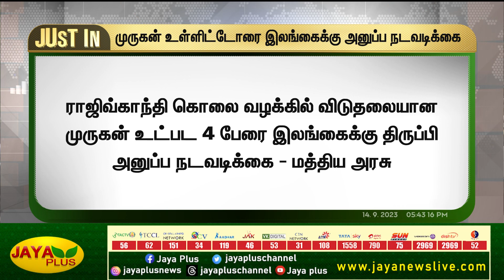ராஜீவ் காந்தி கொலை வழக்கு - இலங்கைக்கு அனுப்பப்படும் குற்றவாளிகள்